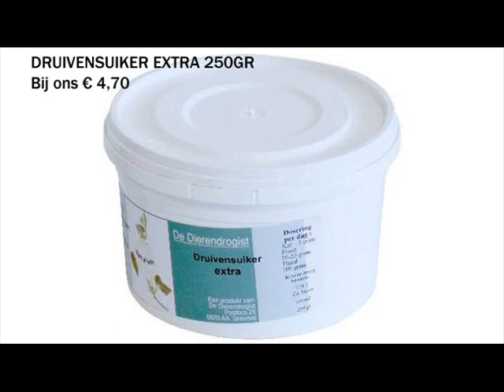Geneesmiddelen kamferolie bogena uierzalf echinacea Dierenwinkel Lage Zwaluwe